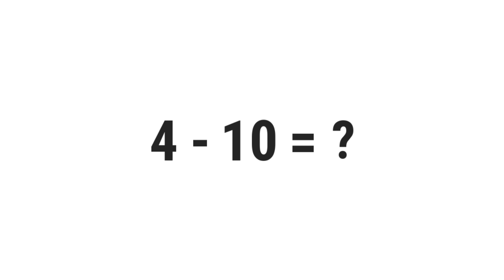4-10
What Is 4 Minus 10? (4-10)

░▒▓█ 𝕎𝕖𝕝𝕔𝕠𝕞𝕖 █▓▒░

 ░▒▓█ 𝕋𝕒𝕘𝕤 █▓▒░

gravity,
quiz,
free,
test,
about,
questions,
and,
answers,
top,
quizzes,
online,
best,
most,
popular,
how,
what,
where,
why,
who,
when,
which,
can,
shall,
may,
will,
must,
could,
should,
might,
would,
ought,
to,
much,
many,
have,
was,
make,
know,
has,
do,
go,
get,
give,
watch,
change,
be,
is,
are,
for,
on,
in,
or,
of,
the,
by,
at,
from,
into,
until,
under,
behind,
between,
had,
next,
front,
above,
below,
left,
right,
up,
down,
along,
been,
over,
off,
around,
near,
far,
long,

░▒▓█ ℍ𝕒𝕤𝕙𝕥𝕒𝕘𝕤 █▓▒░